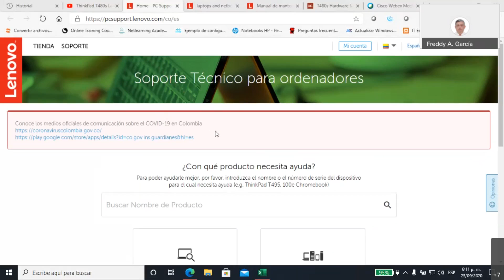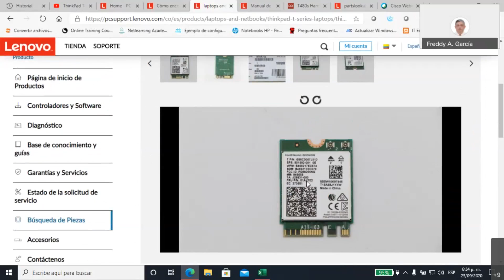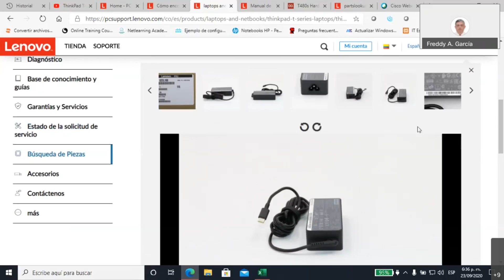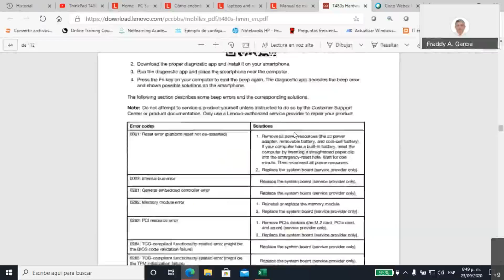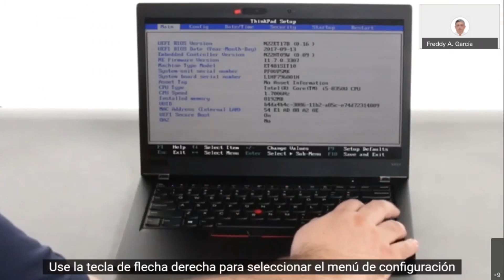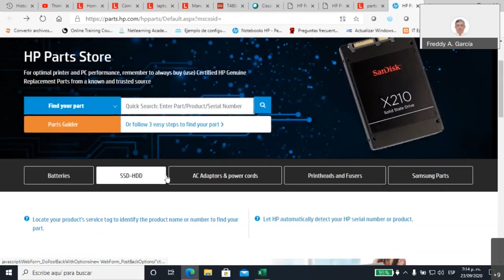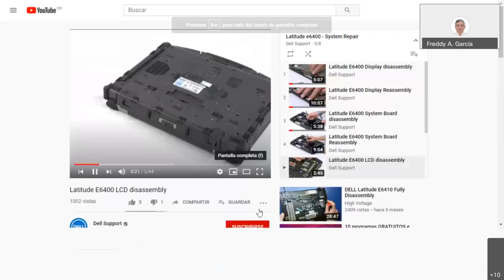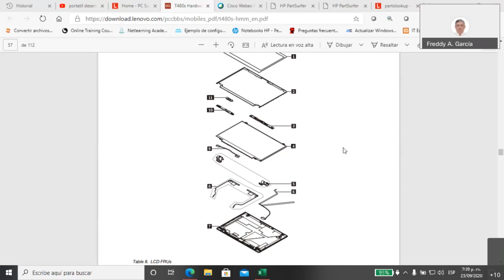Sesión miércoles 23 de septiembre